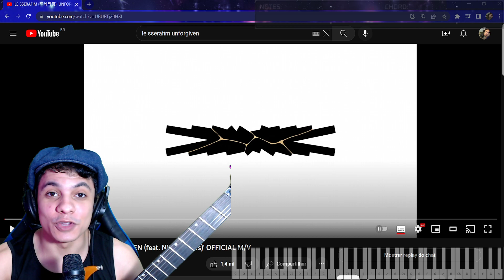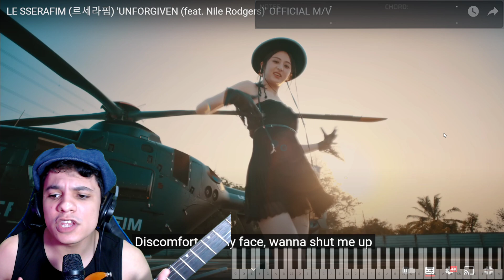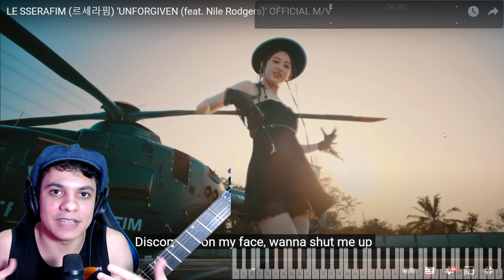LE SSERAFIM (르세라핌) 'UNFORGIVEN (feat. Nile Rodgers)' - React Com Análise Musical em PT/BR - NÃO SEI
Música que me deixou em um estado bastante reflexivo sobre alguns concetios musicais que eu tinha como verdade absoluta, espero que gostem das respostas, mas principalmente dos questionamentos aqui elucidados.

Instagram para contato - victor_severo_oliveira